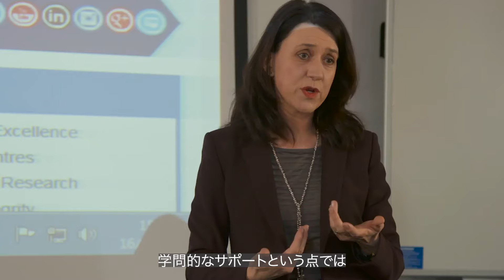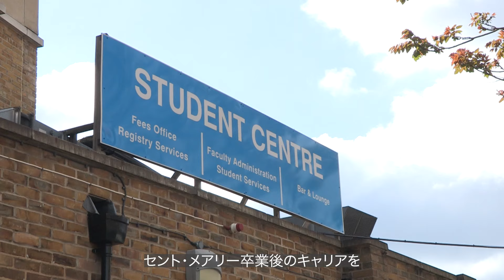SI-UKのイギリスの大学を発見シリーズ、ロンドン、トゥイッケナム、セント・メアリー大学編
セント・メアリー大学は、ビジネス、スポーツ、健康関連科学、教育、法律、社会科学、人文科学とさまざまなコースを開講しています。ほとんどのコースには、カリキュラムに組み込まれたワークプレイスメント（就業体験）がオプションとして存在します。これにより、実用的な経験を積むことができ、学位を取得しながら将来の雇用可能性を高めることができます。

ロンドン、ロゥイッケナム、セント メアリーズ大学の詳細については、こちらをご覧ください